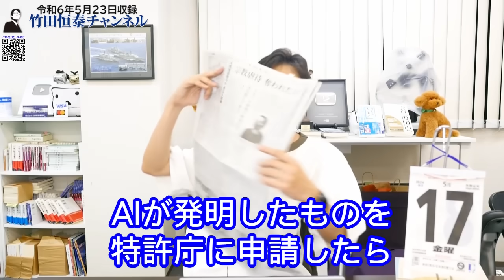AIが発明した技術、特許権は誰の手に？？東京地裁の決定は？｜竹田恒泰チャンネル2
竹田恒泰
作家

▼▼▼関連ページ▼▼▼